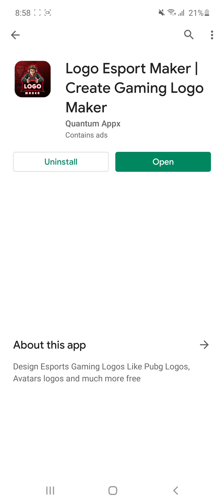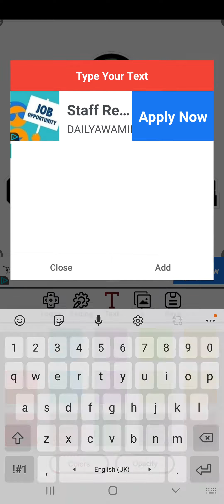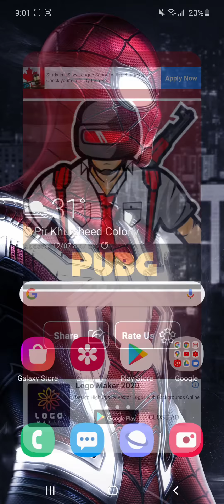HOW TO MAKE GAMING LOGO IN LESS THAN 5 MINUTES EASY METHOD